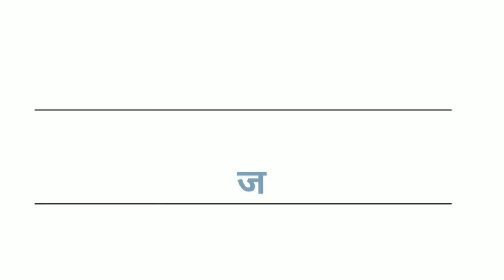Patanjali - एकदम से इतने गोरे हो जाओगे की दुनिया देखती ही रह जायेगी - gora rang karne ka tarika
** All products purchased by my own money. This video was not sponsored, there is no endorsement here (paid or otherwise). I have only made this video to enlighten my viewers and not sell any brand.